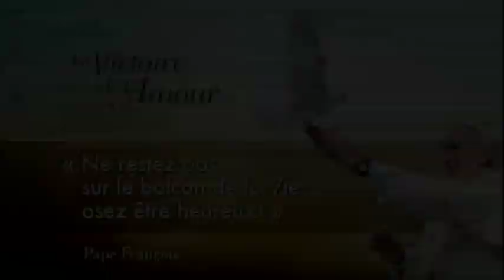Matins de Dieu - 07/02/14